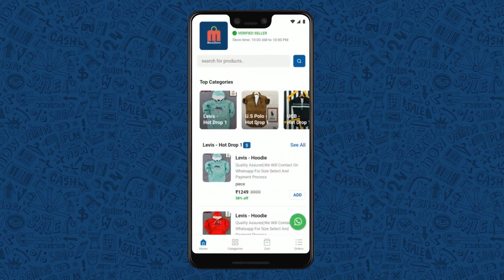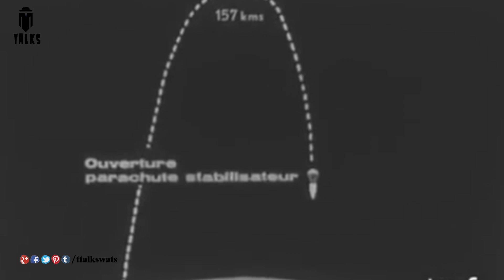Animals that went into space || T Talks